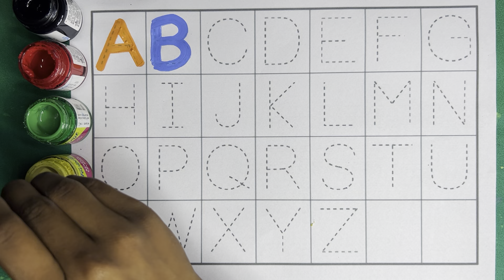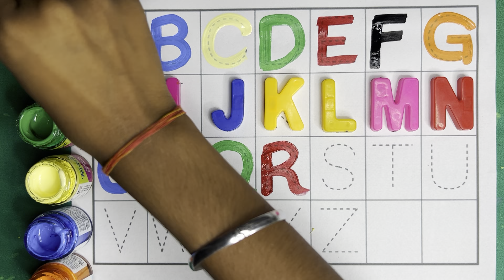ABCD, kids rhymes, A to Z kids learn, Alphabets, A for apple B for ball, English Varnmala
abc tracing
trace alphabet letters
abc,abcd,abcde
abc song
abcd
english alphabet
alphabet for kids
abc alphabet
alphabet songs
alphabet sounds
toddler songs
toddler learning
123 numbers song
counting numbers
toddler songs
toddler learning
abc tracing letters preschool
abc tracing
tracing abc